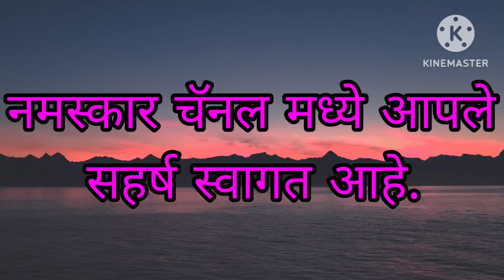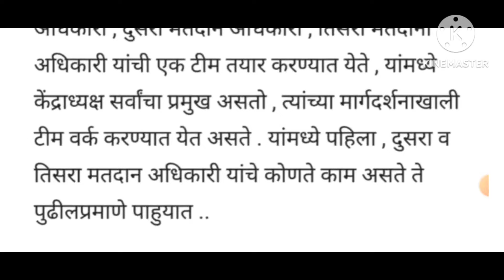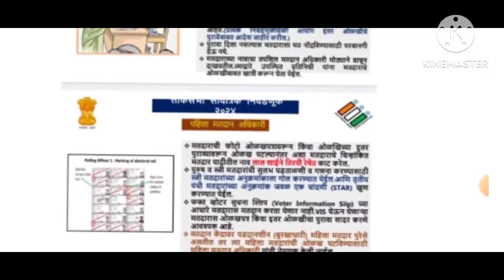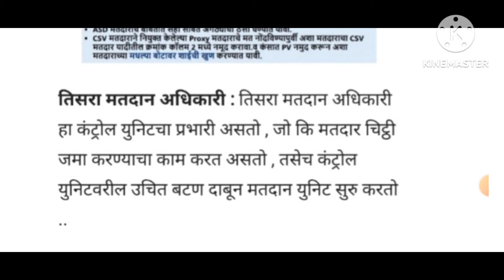लोकसभा निवडणूक 2024 मतदान प्रक्रियेमध्ये समाविष्ट अधिकारी कर्मचाऱ्यांच्या बाबतीत पहापुस्तिकामाहीती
waril pustika download kara
सार्वत्रिक लोकसभा निवडणूक 2024 मतदान प्रक्रियेमध्ये समाविष्ट अधिकारी कर्मचाऱ्यांच्या बाबतीत महत्त्वपूर्ण पुस्तिका
matdan prakriya madhye samawishth adhikari karmchari Sathi mahiti pustika

Pustika For Election Duty Employee ] : सध्या लोकसभा निवडणुकास सुरुवात होत आहे, सदर निवडणुकांच्या अनुषंगाने मतदान प्रक्रिया मध्ये समाविष्ठ झालेल्या अधिकारी / कर्मचाऱ्यांसाठी अत्यंत महत्वपुर्ण पुस्तिका निवडणूक आयोगांकडून प्रकाशित करण्यात आलेली आहे.

प्रारंभिक बाबी: सदर मतपुस्तिकांमध्ये प्रारंभिक बाबींमध्ये

मतदान केंद्राची रचना आणि सुरक्षा व्यवस्था मध्ये

इलेक्ट्रॉनिक मतदान यंत्र व व्हिव्हीपॅट संच मांडणी करणे व तयारी करणे यांमध्ये इलेक्ट्रॉनिक मतदान यंत्र व व्हीव्हीपॅट यांची ओळख, इलेक्ट्रॉनिक मतदान यंत्र, मतदार पडताळणी योग्य कागदी परिनिरीक्षण निशाणी, अभिरुप मतदानापुर्वी इलेक्ट्रॉनिक मतदान यंत्र व व्हिव्हीपॅटची संच मांडणी करणे आणि अभिरुप मतदान घेणे, अभिरुप मतदानापुर्वी मतदान युनिट, नियंत्रण युनिट व व्हिव्हीपॅट यांची जोडणे करणे, अभिरुप मतदान घेणे, अभिरुप मतदान समाप्त झाल्याच्या नंतर आणि प्रत्यक्ष मतदान सुरु करण्यापुर्वी नियंत्रण युनिट व व्हीव्हीपॅट मोहोर बंद करणे, नियंत्रण युनिटचा निकाल विभाग हिरवी कागदी मोहोर, विशेष खूणाचिट्ठी आणि पत्ता खणचिद्री इ. बाबींचा समावेश आहे.

मतदान कार्यपद्धती : मतदान केंद्रामध्ये व त्याच्या

सभोवताली निवडणुक कायद्याची अंमलबजावणी मतदानास प्रारंभ करणे, मतदारांची ओळख पटविणे आणि त्यासंबंधात आक्षेप घेण्याच्या बाबतीतील कार्यपद्धती, मतदाराची ओळख पटविणे, ज्यांना टपाली मतपत्रिका देण्यात आल्या आहेत असे अनुपस्थित मतदार , मयत अनुपस्थित आणि तोतया मतदारांची यादी, मतदार यादीमधील लेखन आणि छपाईच्या चूका दुर्लक्षित करणे, मतदाराला त्याचे / तिचे मत नोंदविण्यासाठी त्याला / तिला परवानगी देण्यापुर्वी पक्क्या शाईची खुण करणे आणि सही / अंगठ्याचा ठसा घेणे, मतदाराच्या डाव्या हाताच्या तर्जनीची तपासणी करणे व पक्क्या शाईची खूण करणे, नविन मतदानाच्या वेळी शाई लावणे / प्रत्यादेशित मतदान, मतदाराला नोंदवही मतदार अनुक्रमांकाची नोंद करणे, मतदाराच्या सहीची व्याख्या, मतदाराच्या अंगठ्याचा ठसा घेणे इ. बाबींचा समावेश करण्यात आलेला आहे.
पहिला मतदान अधिकारी: मतदार यादीच्या
चिन्हांकित प्रतिचा प्रभारी असतो, जो कि मतदाराची ओळख पटवून, दुसरा मतदान अधिकारी यांच्या पाठवित असतो.

दुसरा मतदान अधिकारी: दुसरा मतदान अधिकारी हा पक्क्या शाईचा प्रभारी असतो, तसेच तो नमुना 17 अ मधील मतदार नोंदवहीचा प्रभारी असतो, मतदाराची सही अथवा अंगठ्याचा ठसा घेईल, तसेच प्रत्येक मतदाराला मतदार चिट्ठी देतो, तसेच मतदार नोंदवहीमध्ये मतदाराची ओळख पुरावा नमुद करण्याचे काम करता असतो.

तिसरा मतदान अधिकारी तिसरा मतदान अधिकारी

हा कंट्रोल युनिटचा प्रभारी असतो, जो कि मतदार चिट्ठी

जमा करण्याचा काम करत असतो, तसेच कंट्रोल

युनिटवरील उचित बटण दाबून मतदान युनिट सुरु करतो